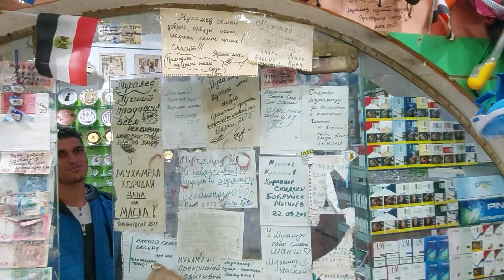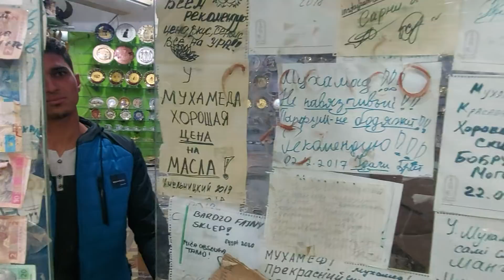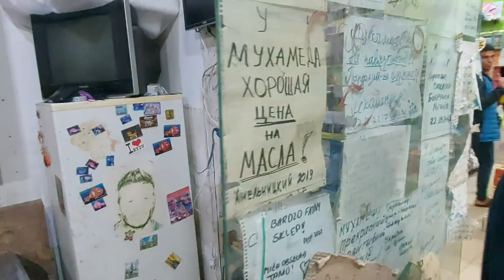КАК разводят туристов на ЭКСКУРСИЯХ!